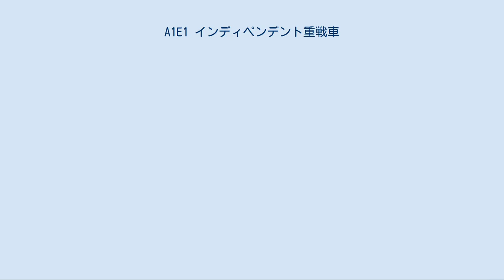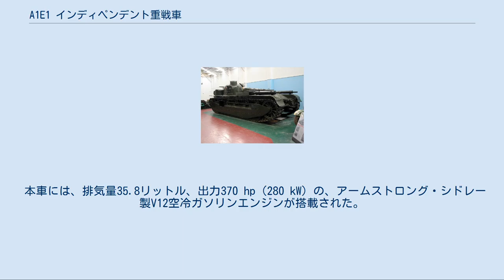A1E1 インディペンデント重戦車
ヴィッカース A1E1 インディペンデント重戦車は、イギリスにおいて戦間期に製造された多砲塔戦車である。
 ヴィッカース社によって、戦間期の1925年に製造された。
試作段階にしか達しなかったものの、多数の戦車の設計に影響を及ぼした。
 戦車に”A”、装軌式装甲車に”B”、装輪式装甲車に”D”で始まる参謀本部制式番号（General Staff number）を付与する方針により、イギリス陸軍初の制式重戦車として"A1"の参謀本部制式番号が与えられた。
これに1番目の試作車を意味する"E1"を加え、"A1E1"とされた。
 インディペンデントは実戦には一度も参加しなかったが、各国陸軍は本車を模倣した。
A1E1のデザインが影響したとみなせるものとしては、ソビエト連邦のT-28中戦車とT-35多砲塔戦車、ドイツのノイバウファールツォイク、さらにイギリス軍のMk.III中戦車と巡航戦車 Mk.I（3砲塔型）、日本の試製1号戦車、アメリカのT1重戦車などの戦車が挙げられる。
ソ連赤軍のT-35多砲塔戦車は、本車の計画とレイアウトに多大な影響を受けたものであった。
 また、A1E1が大型・高価な戦車（戦艦に相当）となる事から、それを補うための小型・安価な戦車（駆逐艦に相当）としてイギリスはカーデン・ロイド豆戦車を開発し、多くの国が購入、あるいは模倣した豆戦車を開発し、間接的な影響を与えた。
 なお、A1E1が、多砲塔戦車の元祖とされるが（影響力という点では間違いではない）、厳密には、フランス陸軍のシャール 2C重戦車の試作車は、前後2基の砲塔を持つ多砲塔戦車であり、A1E1よりも4年も早い1921年に完成している。
 1924年にイギリス陸軍参謀本部は、歩兵の支援無しに単独で塹壕を突破可能な、重戦車の試作型を発注した。
1925年に製造され、1926年に試作車が陸軍省に納入されたものの、資金不足のために開発は放棄されることとなった。
 現在、インディペンデント多砲塔戦車はイギリスのボービントン戦車博物館で保存されている。
 後方から見たインディペンデント重戦車 設計主務者はウォルター・ゴードン・スミス。
 インディペンデント戦車は多砲塔形式であり、中央の砲塔はOrdnance QF 3ポンド砲を装備した。
4つの副砲塔はそれぞれ水冷式の7.7mmヴィッカース機関銃を装備した。
副砲塔のうち2つは前方に、もう2つは後方に配置された。
コーナーに位置する砲塔は航空機に対処するために上下させることができた。
 車体前部に設けられた操縦席の後方に全周旋回可能な主砲塔が備わり、ここには車長用の全周旋回可能なキューポラが設けられた。
各砲塔には目標指示器が装備され、車長はこの装置と車内通信機により射撃指揮を行うことが出来た。
乗員は8名であった。
 本車には、排気量35.8リットル、出力370 hp（280 kW）の、アームストロング・シドレー製V12空冷ガソリンエンジンが搭載された。
また、重さと速度を配慮して、特別に開発された、新しい油圧ブレーキシステムが組み込まれた。